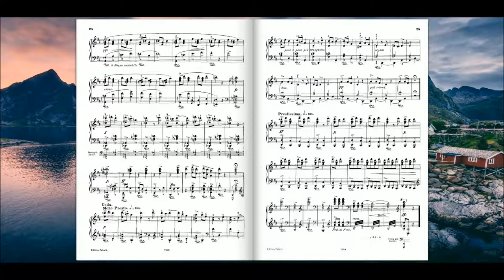Danse norvégienne Nr.4 (Edvard Grieg)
La musique populaire norvégienne joua un rôle majeur dans pratiquement toute l’œuvre de Edvard Grieg.

Pour les Danses norvégiennes op. 35 le compositeur a utilisé d’anciennes mélodies populaires empruntées à une anthologie du musicien et musicologue Ludvig Mathias Lindeman et les a adaptées en 1880 pour piano à quatre mains.

Photo by Yuriy Garnaev on Unsplash